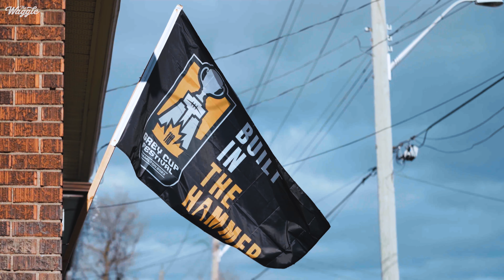World Cup 2026 Stadiums in Canada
We looked at the two CFL stadiums selected for the 2026 FIFA World Cup, as well as debated which other CFL stadiums would have been good options to host the world.